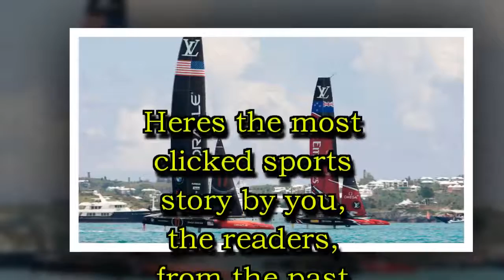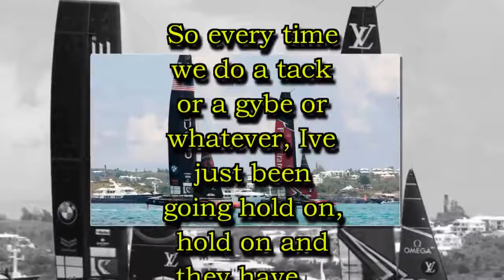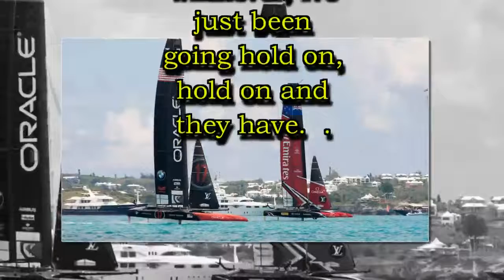2017 - No.1 TeamNZ reveal damaged foils could have broken at any time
The most read sports stories of 2017 - No.1 Team NZ reveal damaged foils could have broken at any time